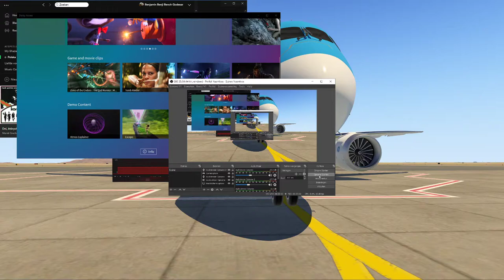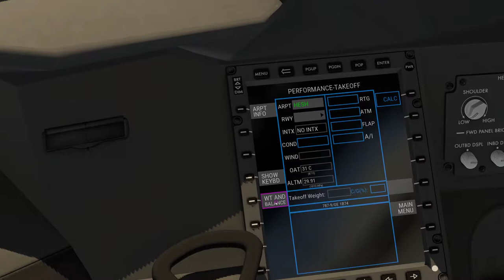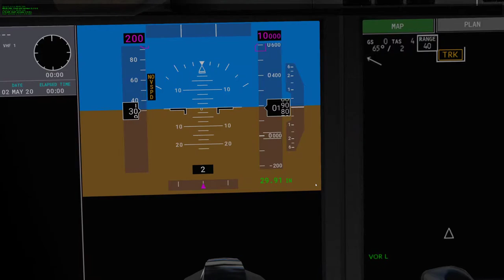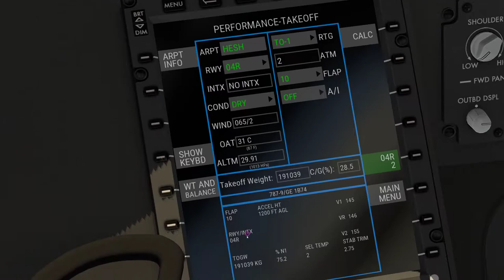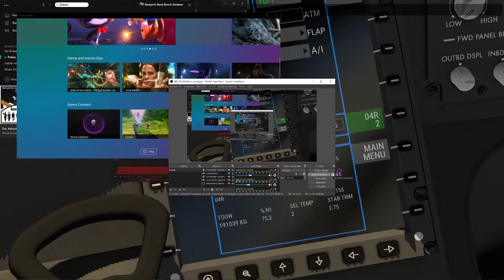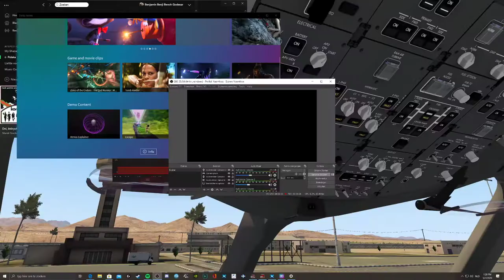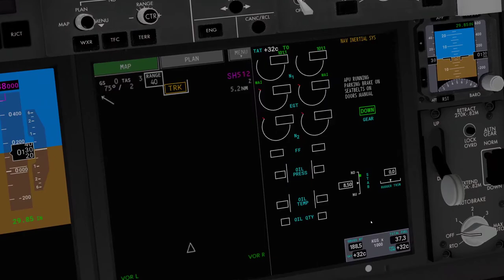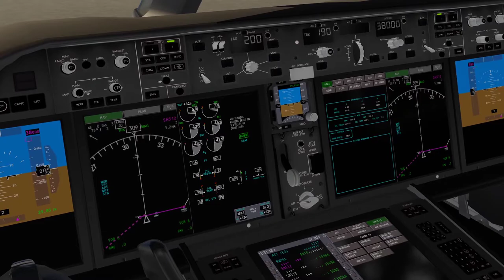Departure from egypt